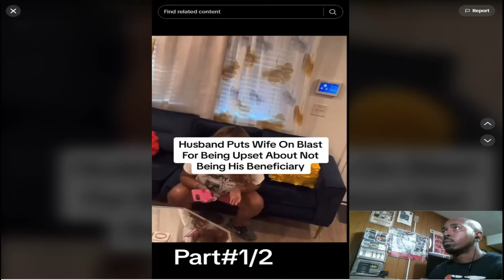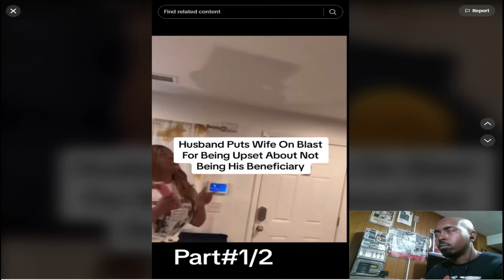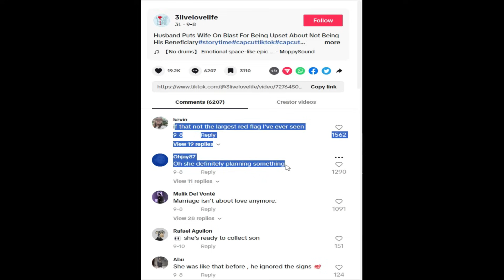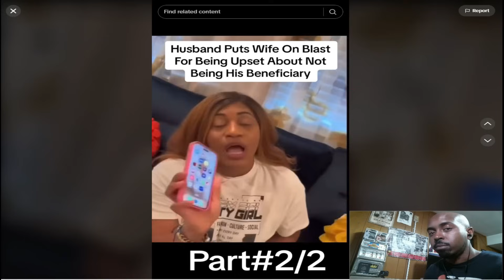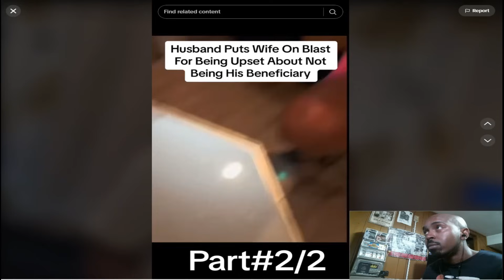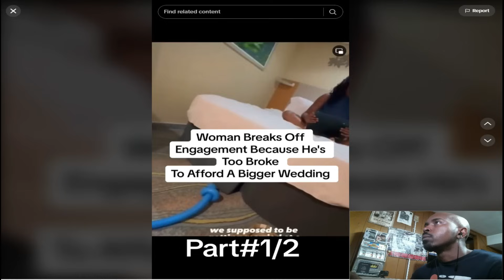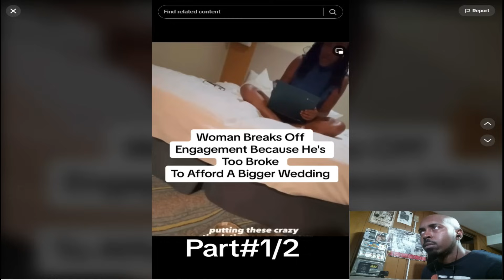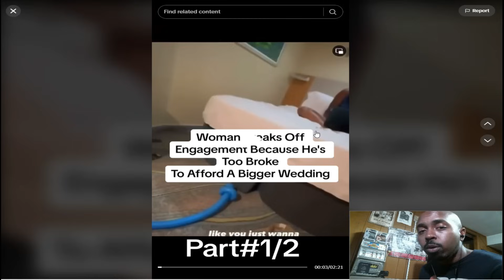Woman Ready to Leave Over Beneficiary Paperwork & Another Woman Turns into Bridezilla!